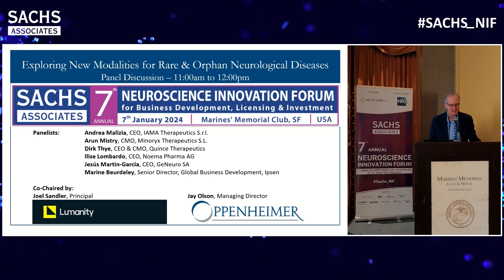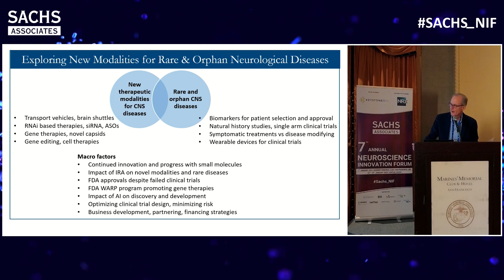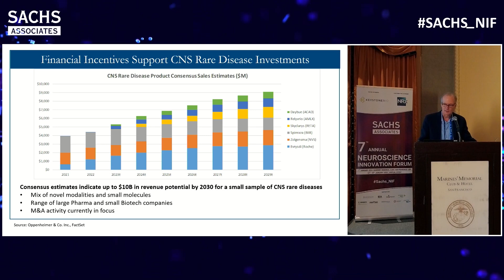Exploring New Modalities for Rare & Orphan Neurological Diseases Panel @ Sachs_NIF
Exploring New Modalities for Rare & Orphan Neurological Diseases Panel from the 7th Annual Neuroscience Innovation Forum

Co-Chaired by:
Jay Olson, Managing Director & Senior Analyst, Oppenheimer & Co. Inc.
Joel Sandler, Principal, Lumanity

Panellists:
Andrea Malizia, CEO, IAMA Therapeutics S.r.l.
Arun Mistry, CMO, Minoryx Therapeutics
Dirk Thye, CEO, Quince Therapeutics
Ilise Lombardo, CEO, Noema Pharma AG
Jesús Martin-Garcia, CEO, GeNeuro SA
Marine Beurdeley, Senior Director, Global Business Development, Ipsen